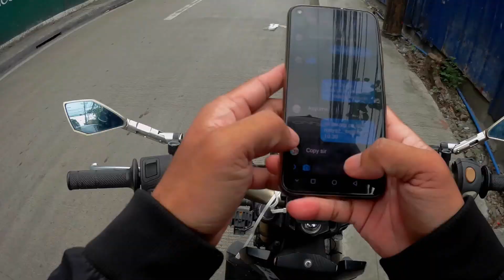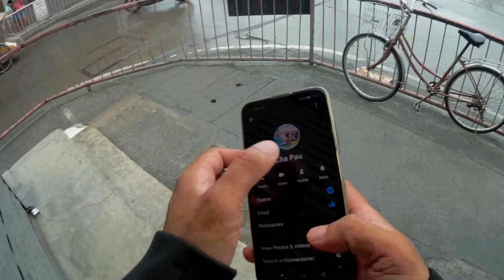napurnadang pagpunta sa obando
baha sa dampalit .. hightide insta360 insta360 one r